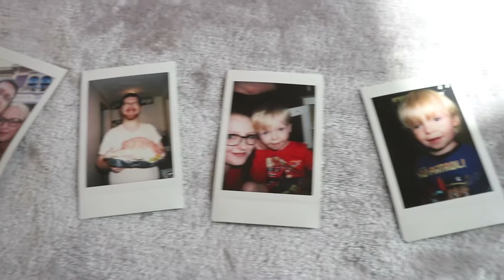ARE YOU SURE ABOUT THIS?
are we sure about this? we had a really fun day in the house just before the easter weekend started :D